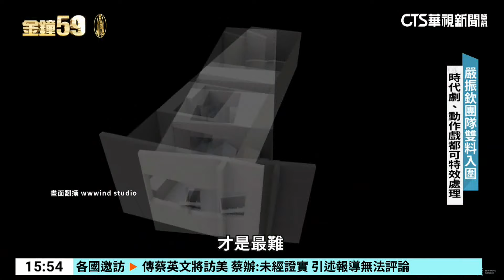金鐘系列！台劇不侷限大場面 特效設計遍地開花｜華視新聞 20241016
金鐘獎即將登場，除了視帝視后引發各界關注，其實在幕後獎項上，競爭也十分激烈，在特效設計上，奇幻劇「不良執念清除師」，大量非寫實的特效編排，讓曾在去年以「人選之人」拿下最佳視覺特效的涂維廷團隊，都坦言是很難得的嘗試；另外曾以「斯卡羅」拿下金鐘獎的嚴振欽團隊，這次以時代劇「商魂」和懸疑劇「非殺人小說」，雙料入圍，一個在時代背景考究上，用特效做出五零年代的街道和建築，另一個則是著墨於動作戲上，連傷妝都可以經由特效處理，帶您來看看。